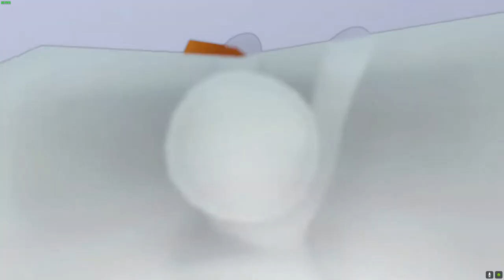FE Plays Human Fall Flat: "Baguette"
A baguette turns out to be quite slippery, but not as slippery as some mushrooms and eggs that Curtis can't seem to get past. Later, Boc and Curtis can't land safely.